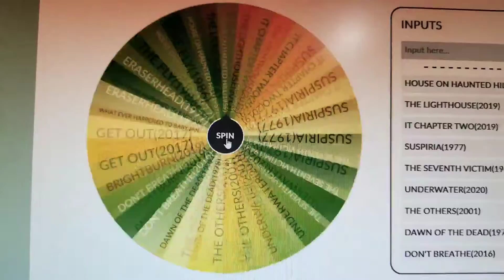HENRY: PORTRAIT OF A SERIAL KILLER (OCTOBER 17TH)